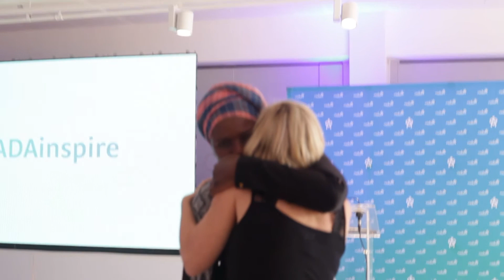RADA Inspire album launch- A Change a Day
Watch as the second album from  the RADA  is a non-profit company committed to the eradication of society's gravest and most pressing social ills. RADA adopts a holistic approach to address the issues with a pro - active side through training and a reactive side through healing.